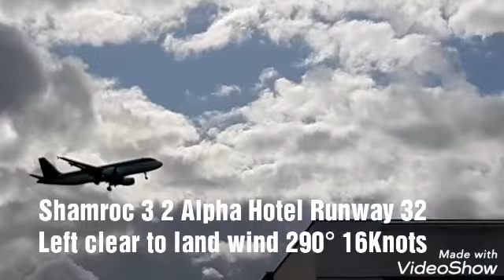Spotting Toulouse-blagnac / TLS-LFBO : A319, A320, A321 NEO, B737, BELUGA, A380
Date : 02/10/19

A320 LUFTHANSA
A319 VOLOTEA
A319 EASYJET
A321 NEO Prototype
BELUGA 3
B737-800 SMARTWINGS
A320 AER LINGUS
A320 AIR FRANCE
A380 EMIRATES